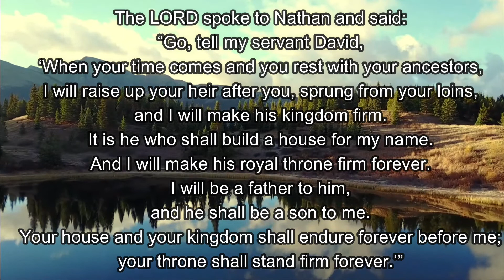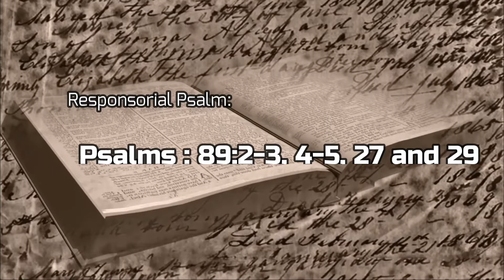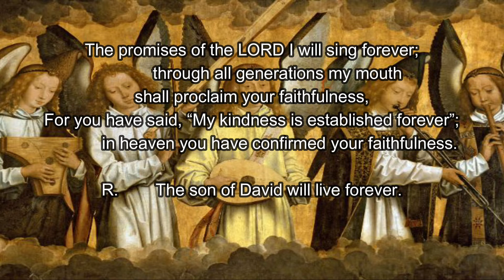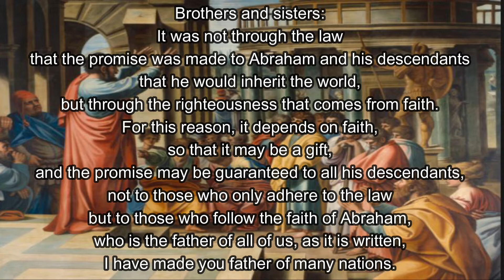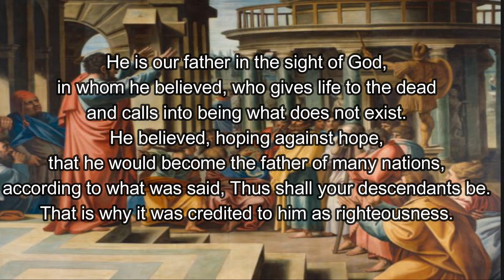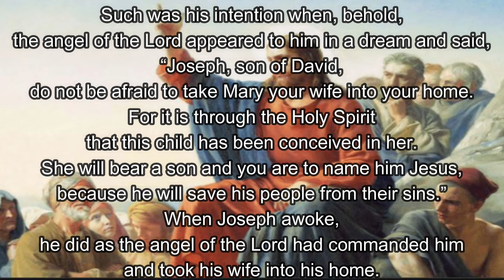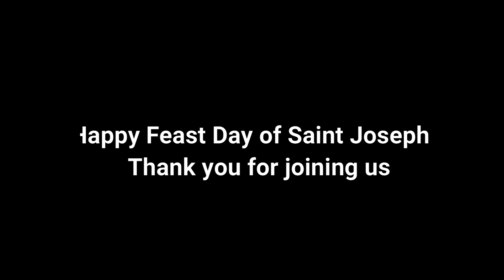19 March 2022 Catholic Mass Readings/ CCDC Daily Bible Readings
Blessed are those who dwell in your house, O Lord;
they never cease to praise you.

Help us to share the Good news... do your part...